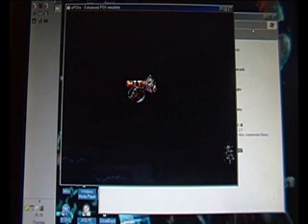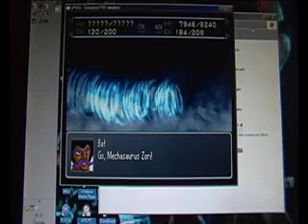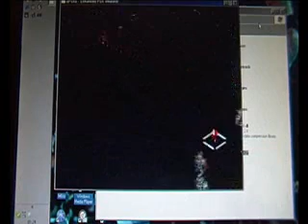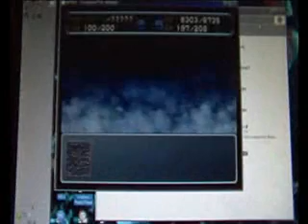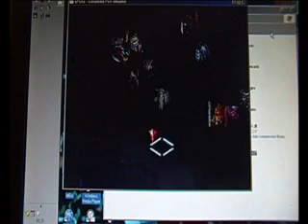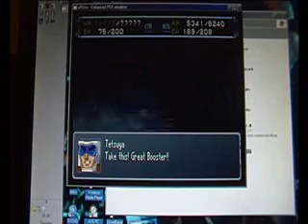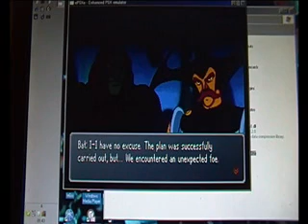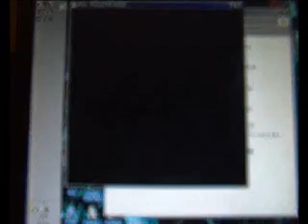Lets Play Super Robot Wars Alpha Gaiden part 73 the voice of A GOD kills all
though a choudenji spin/Shine Spark combined with GOD VOICE would work better